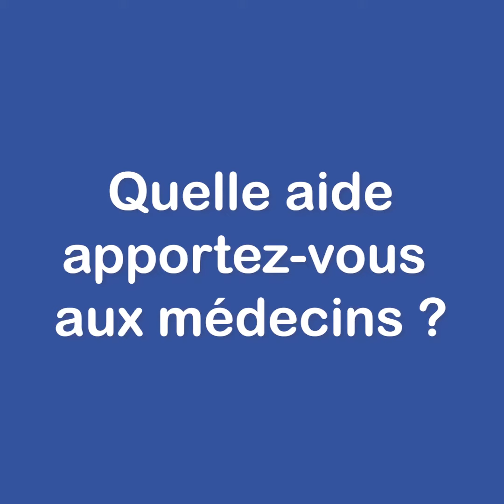GESCALL PORTRAIT ROXANE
🎤  Roxane télésecrétaire dans l'agence GESCALL de Lille